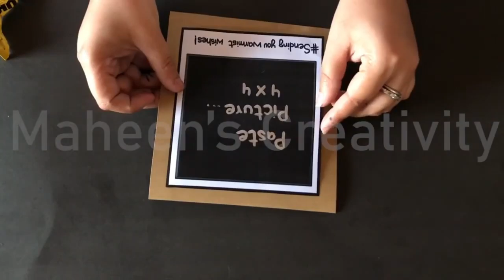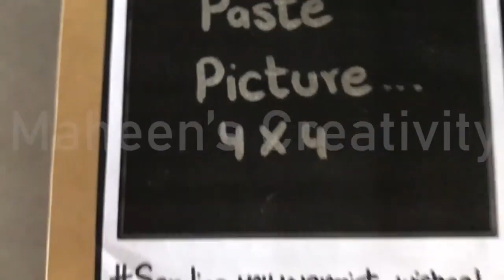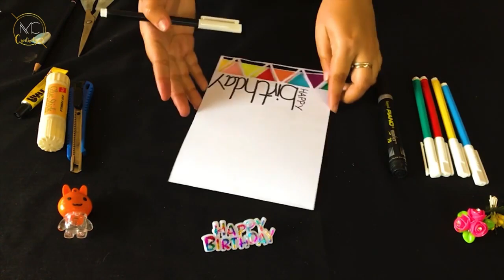DIY Birthday Cards A Complete Tutorial Personalized and Creative Birthday Card Designs